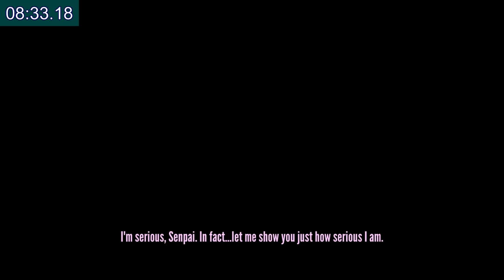Yandere Simulator Speedrun | Genocide 08:33.18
The timer was added later. / タイマーは後付けしました。